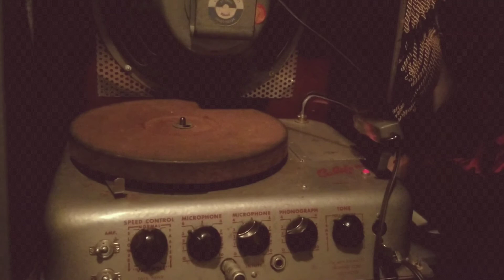Let's Ride Ride Ride - Rock Bottom Blues Allstars